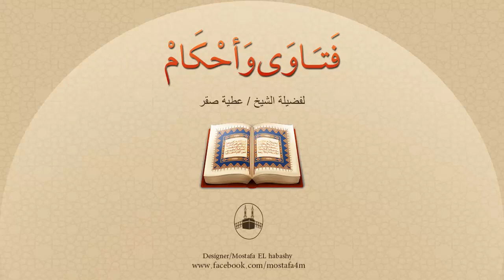دخل المسجد في التشهد في صلاة الجمعة !